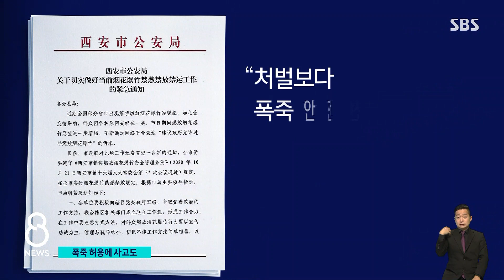폭죽 금지 풀었더니 '펑펑'…확 바뀐 중국 춘제 풍경 / SBS 8뉴스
〈앵커〉

중국 곳곳에서는 오랜만에 화려한 불꽃놀이가 펼쳐졌습니다. 그동안 대기오염 문제와 코로나19 방역 등을 이유로 금지해왔는데, 지친 민심을 달래기 위해 부분적으로 허용한 겁니다.

베이징에서 정영태 특파원입니다.

〈기자〉

밤하늘을 수놓는 화려한 불꽃을 보기 위해 강변에 많은 사람들이 몰렸습니다.

개인적으로 구입한 폭죽을 터트리며 즐거워하는 사람들의 모습도 곳곳에서 눈에 띕니다.

중국에서는 불꽃과 폭음으로 액운을 쫓는 게 전통 풍습인데 화재나 대기오염 문제 때문에 2017년부터 대도시를 중심으로 폭죽 판매를 금지해 왔습니다.

여기에 지난 3년은 코로나19 방역을 이유로 단속을 더 강화해 왔는데 올해는 확 달라졌습니다.

오랜 고강도 통제에 지친 민심을 풀어줘야 한다는 여론이 심상치 않자 슬그머니 정책이 바뀐 겁니다.

베이징시와 주변은 이렇게 폭죽금지 현수막을 곳곳에 내걸며 여전히 전면금지지만 상당수 다른 지역에서는 부분 허용으로 방침을 바꾸었습니다.

금지령이 풀리자 폭죽 공급 부족 현상까지 나타났습니다.

[중국 푸저우 시민 : 춘제에 아이들이 불꽃놀이를 좋아하니까요. 그런데 가격은 좀 비싸네요.]

금지 방침이 여전한 곳에서도 폭죽놀이가 이어졌지만, 공안의 강한 단속은 찾아보기 어려웠습니다.

한 지역 공안당국은 안전권고 위주로 관리하고 군중과 충돌하지 말라는 지침을 하달했습니다.

이달 초 폭죽놀이 단속에 반발한 주민들이 경찰차를 뒤엎으며 격렬히 항의한 일을 의식한 겁니다.

특히 코로나 사망자 급증으로 불만이 커진 상황에서 폭죽놀이를 단속할 경우 두 달 전 반정부 백지시위 같은 사태를 또 부를 수 있다는 우려가 작용한 걸로 보입니다.

간만에 폭죽 허용에 상하이에서는 폭죽이 원인으로 추정되는 큰 불이 났고, 맨홀 안으로 폭죽이 들어가 메탄가스가 폭발하는 사고도 잇따랐습니다.

(영상취재 : 최덕현, 영상편집 : 박기덕)